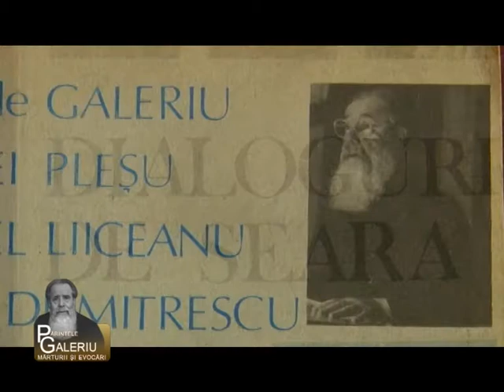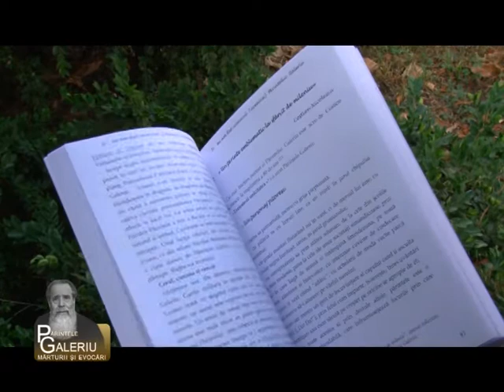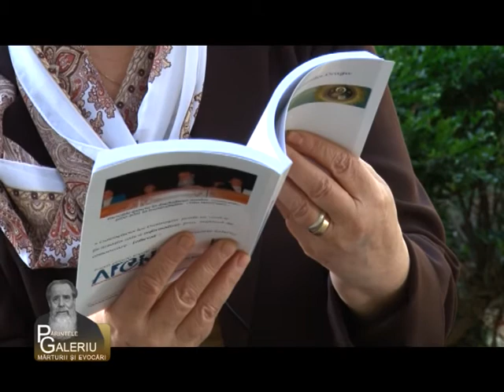Marturii si Evocari Parintele Galeriu episod 5